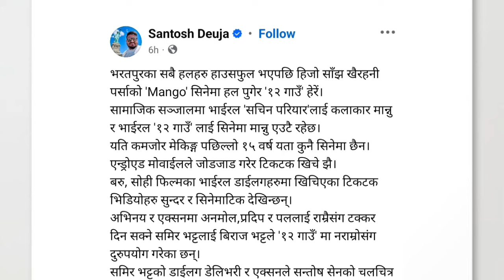१५ बर्ष यताकै नराम्रो फिल्म १२ गाउँ भएको भन्दै ३ नम्बरमा राखे सन्तोष देउजाले।।12 Gau Nepali Movie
follow us on:
१५ बर्ष यताकै नराम्रो फिल्म १२ गाउँ भएको भन्दै ३ नम्बरमा राखे सन्तोष देउजाले।। 12 Gau Nepali Movie

स्वागत छ मेरो संस्कार च्यानलमा

यस युटुब च्यानलबाट प्रकाशित कुनै पनि सामाग्री कपि, डाउनलोड
गरी अन्य च्यानलमा अपलोड गरेको पाइएमा प्रचलित ऐन बमोजिम
कडा कारबाही गरीने ब्यहोरा जानकारी गराइन्छ

12 gau movie review
12 gau nepali movie
12 gau
Santosh deuja
samir bhatta
biraj bhatta